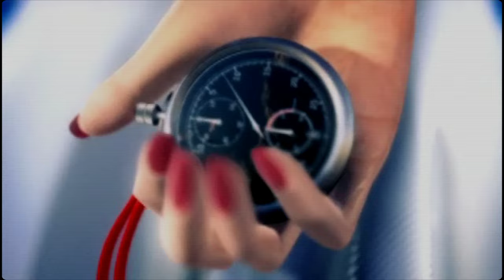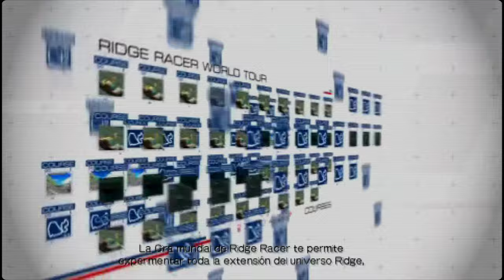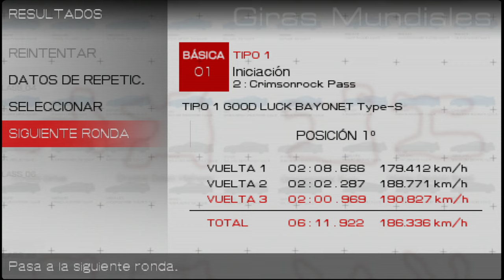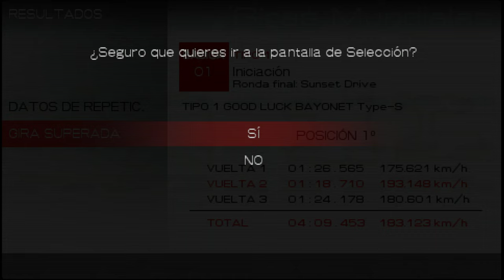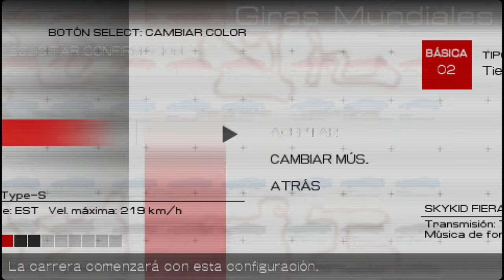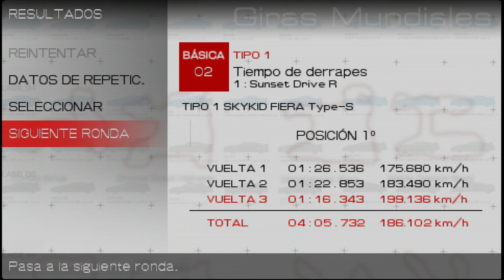PSP GAMEPLAY - RIDGE RACER (4K 60FPS)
PSP GAMEPLAY RIDGE RACER, 1080p (PPSSPP) PLAYTHROUGH, LONGPLAY, SPEEDRUN, Ridge Racer 64.